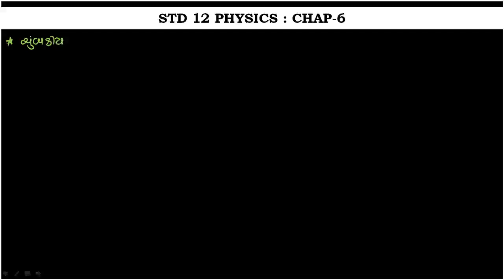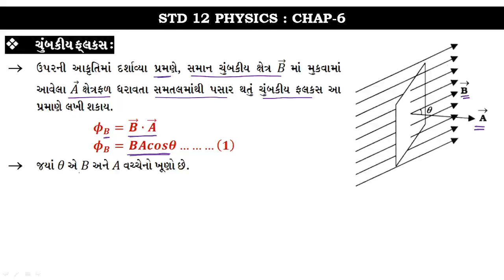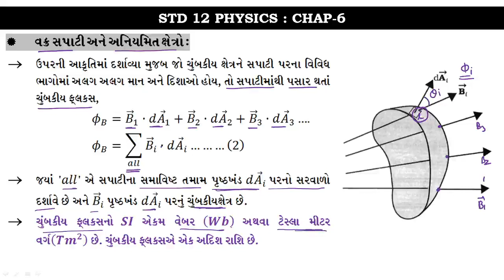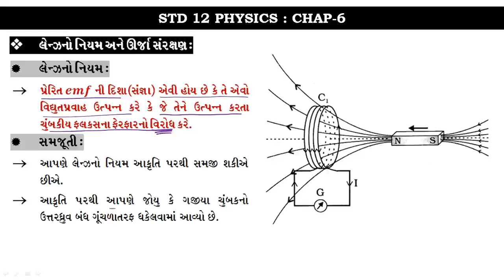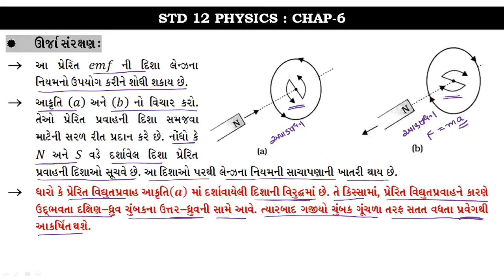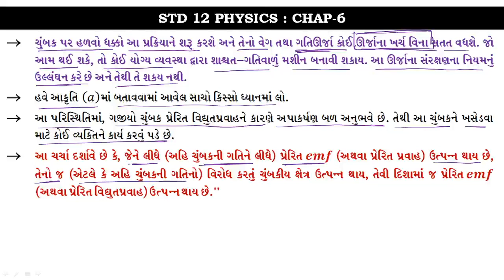EMI LEC-2 ll STD -12 Physics Cha-6 ll NCERT ll By Hasmukh Kalsariya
NCERT
STD-12 PHYSICS
CHAPTER 6
GUJARATI MED